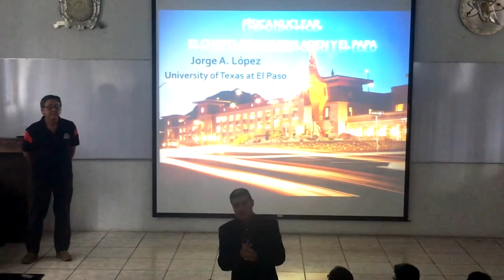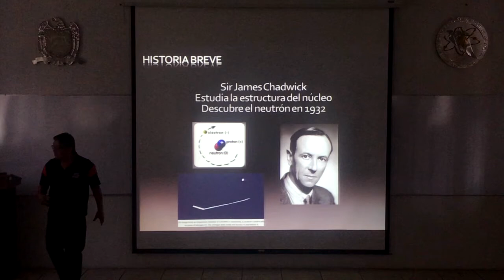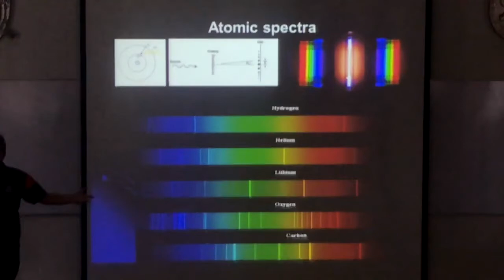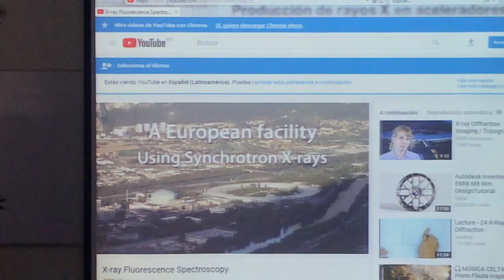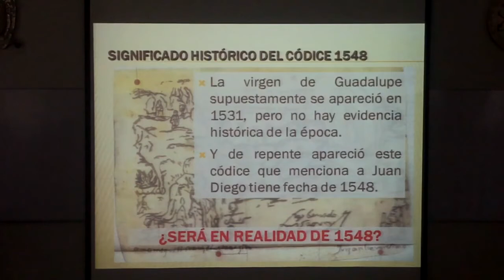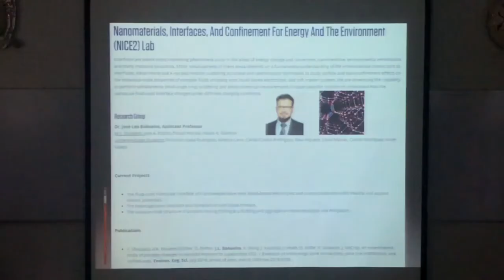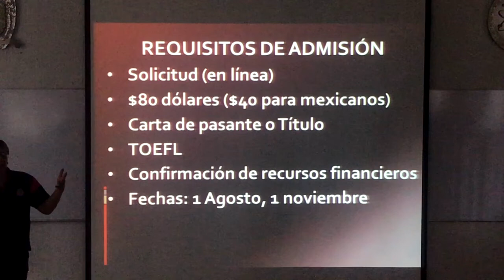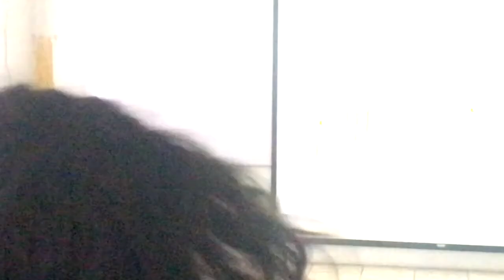22/8/2019 "Fisica atómica, El Chapo, Bin Laden y El Papa" Talk at Universidad Autónoma de Zacatecas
Talk at Universidad Autónoma de Zacatecas, 22/ago/2019, Zacatecas, Zac., México.